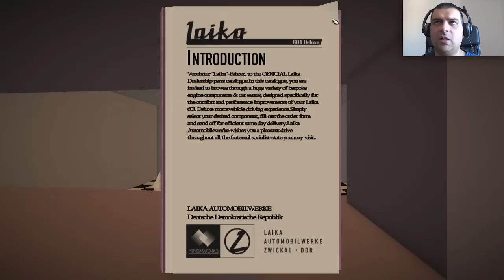Jalopy #03 Contrabbando w/FaceCam